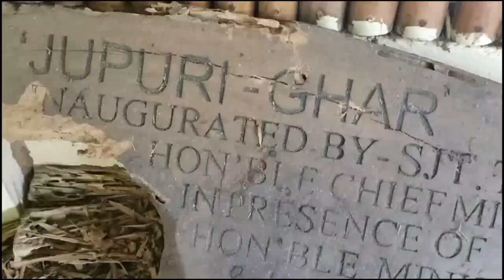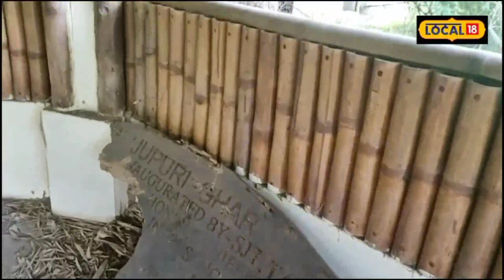Kaziranga News: কাজিৰঙাৰ চৰকাৰী জুপুৰি ঘৰ এতিয়া গৰু-ছাগলীৰ আশ্ৰয়থলী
লগতে চাওঁক দিনটোৰ বহু গুৰুত্বপূৰ্ণ খবৰ |